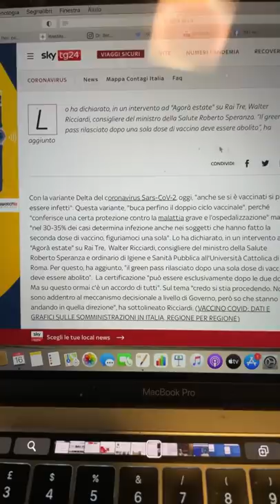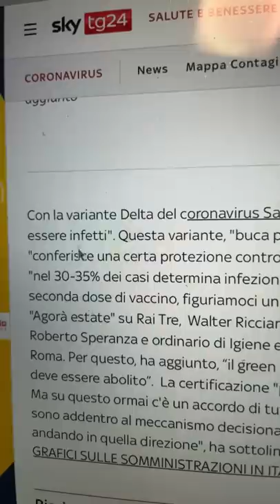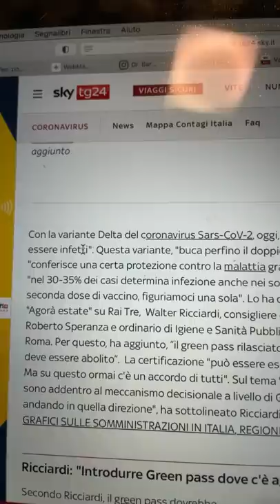Replica a Ricciardi che vince il premio della illogicità